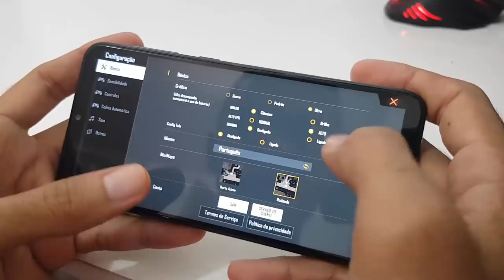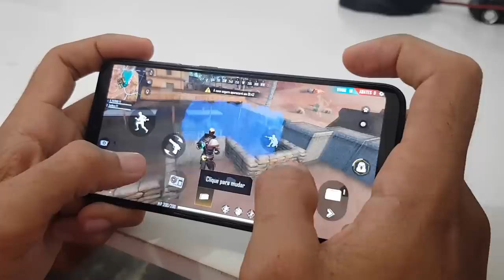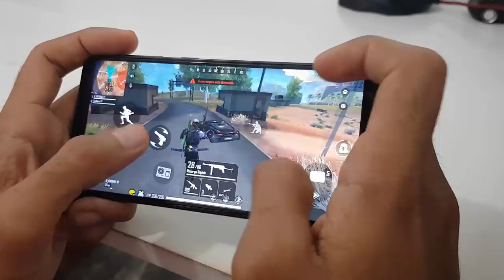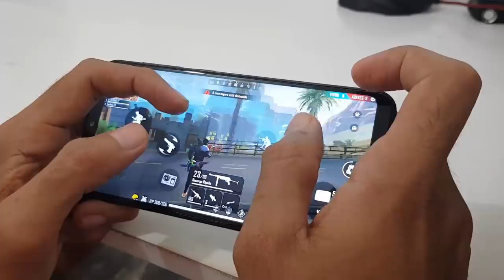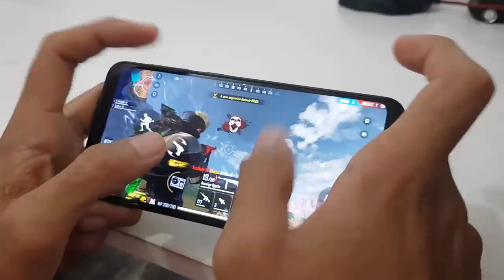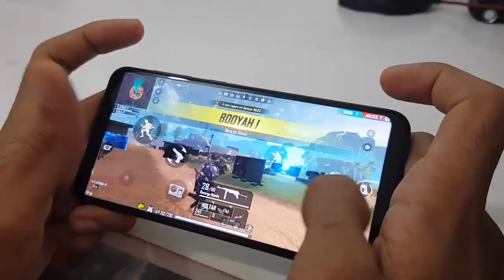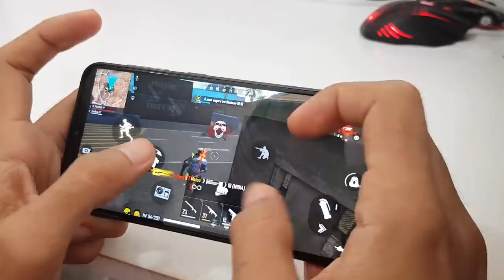Galaxy A10 Novo Mapa do Deserto👌🔥